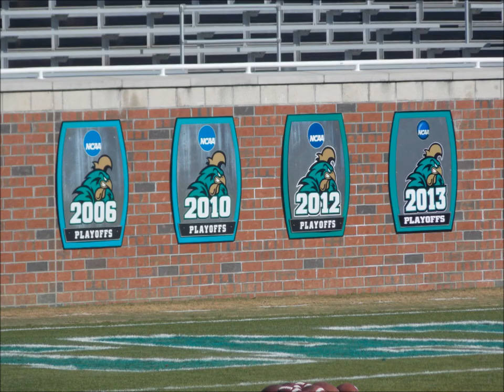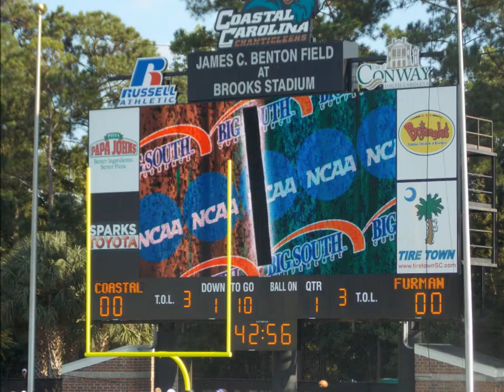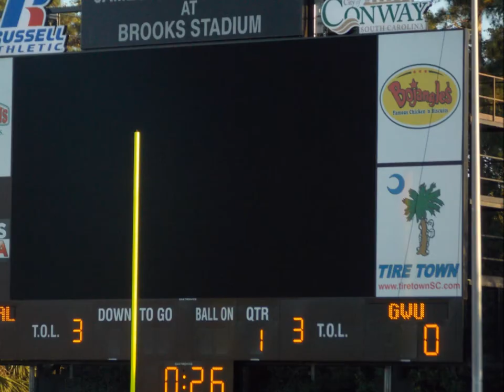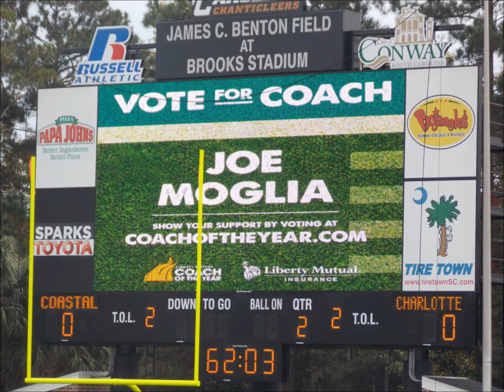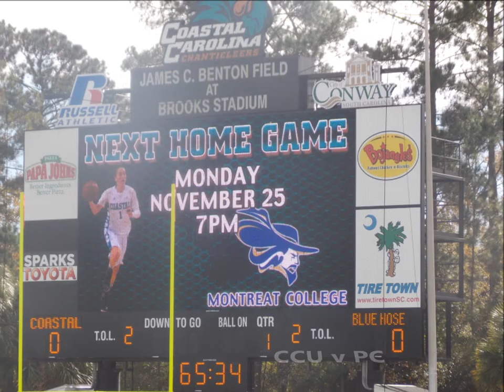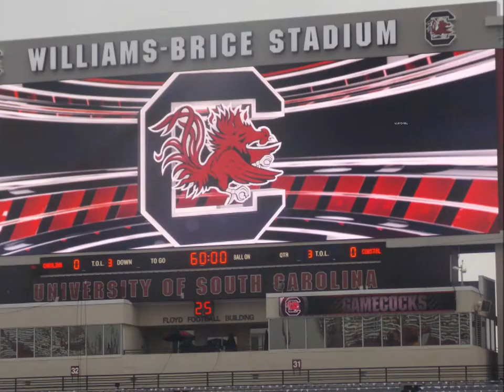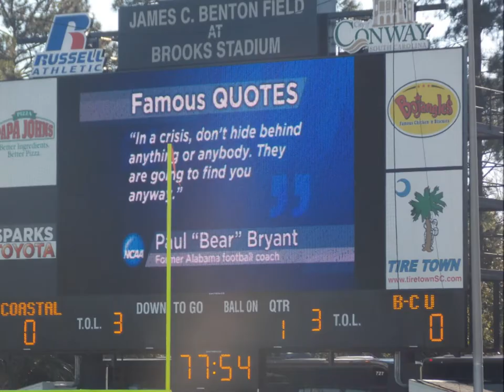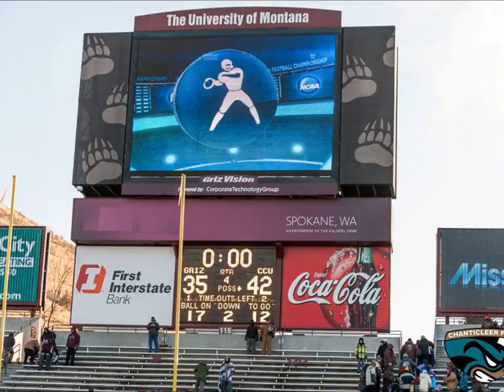2013 Big South Champions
Dedicated to the 2013 Big South Champions - CCU Chanticleers!
Keep making history and breaking records!